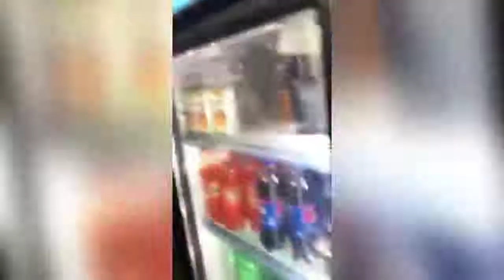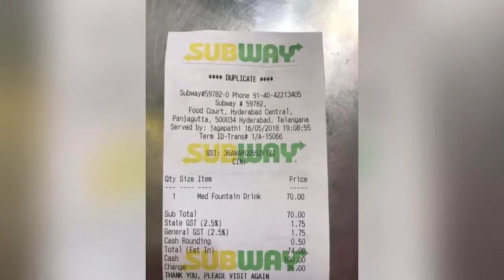Subway Employee Misbehaving with the Customer 👎